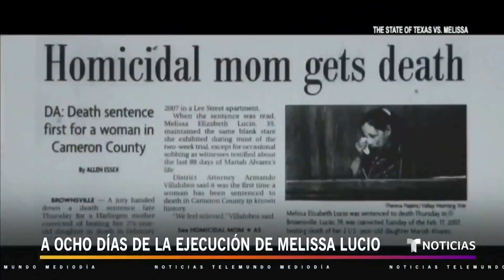Intensifican campaña por el indulto a Melissa Lucio | Noticias Telemundo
Video oficial de Noticias Telemundo. A una semana de la fecha determinada para la ejecución de la primera latina sentenciada a la pena de muerte, activistas y abogados se movilizan para que el gobernador, Greg Abbott, otorgue un indulto que detenga su muerte a través de la inyección letal.